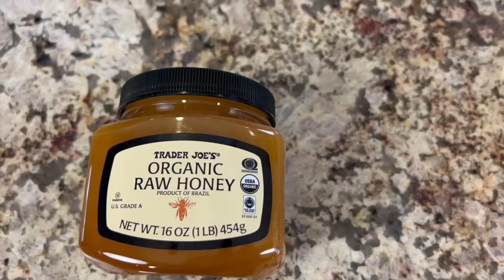Natural Recipes And Cold Remedies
Natural Recipes And Cold Remedies video is a favorite easy recipe to eliminate and ease cold symptoms, such as chest congestion, mucus and phlegm. Research shows there's no cure for the common cold, however, there are home remedies that can ease the symptoms helping you to feel better. Most people favor chicken noodle soup for fighting a cold, soup can open up noses and throats that are congested. Soup provides fluid, which thins mucus and helps dehydration.

Stay hydrated. Water, juice, clear broth or warm lemon water with honey helps loosen congestion and prevents dehydration. Get plenty of rest, the body requires rest for healing. These natural ingredients are excellent in helping ease cold symptoms: cinnamon, ginger, cloves, lemon, water, and honey. best natural ingredients to fight a cold, Zinc, Vitamin D, Astragalus, Garlic, Vitamin C, Onions, Shiitake Mushrooms, Natural Yoghurt, Cinnamon and Green Tea.

best natural remedy for common colds, how to cure a cold fast overnight, how to cure a cold, how to cure a cold in one day, how to cure a cold in one day at home, how to get rid of a cold in 24 hours, how to get rid of common cold, best natural ingredients to fight a cold, cure flu fast